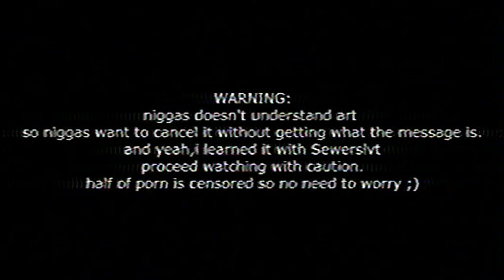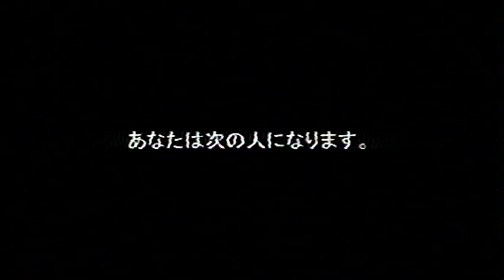Creepy Earth - Vou te Bater com um Prato de Alface (Official Video)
WARNING: NOT FOR EPILEPTIC PEOPLE!
part of a upcoming album "Ruin Your Image and Take Your Horny Soul". there will be 3 more.

Créditos ao Maníaco. tua musica é foda cara!